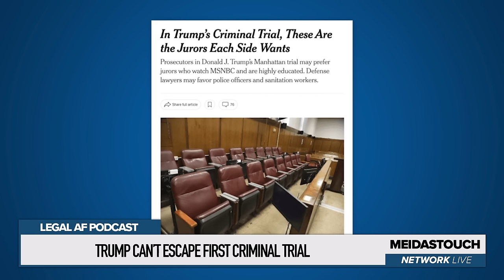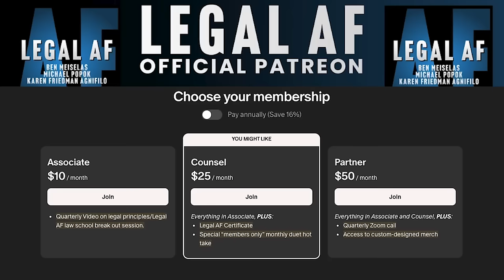Trump is STUCK AND LOST in HELL of His OWN MAKING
Ben Meiselas and Michael Popok on the Legal AF podcast debate the process by which Trump will be ensured a full and fair trial and the likelihood that Trump will try to cause a mistrial by pressuring jurors to “call in sick” after the jury deliberations have begun.